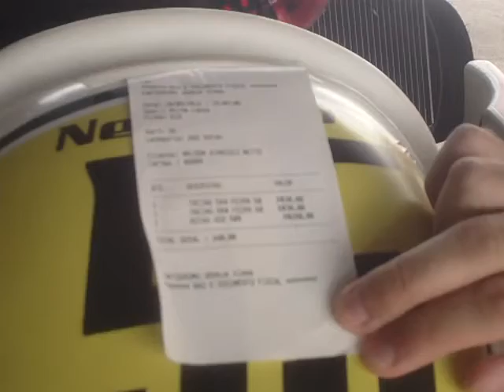Nelsinho Stanisci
Piloto disputa as principais categorias de motores quatro tempos em São Paulo e é, também, um dos candidatos a disputar as Olímpiadas do Kart 2012 pelo time brasileiro de Rotax.